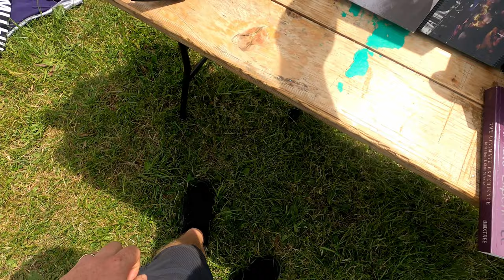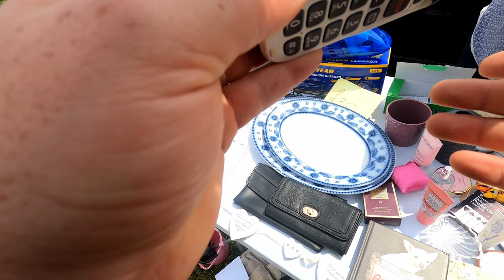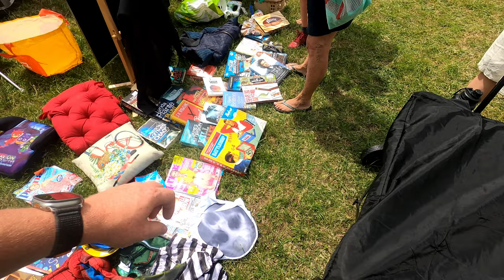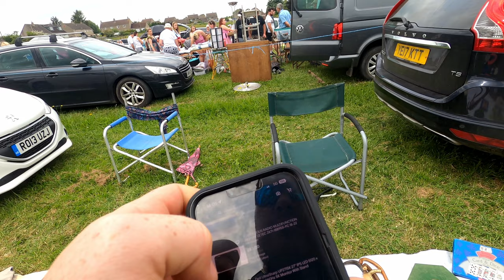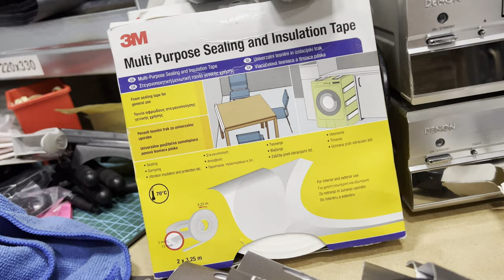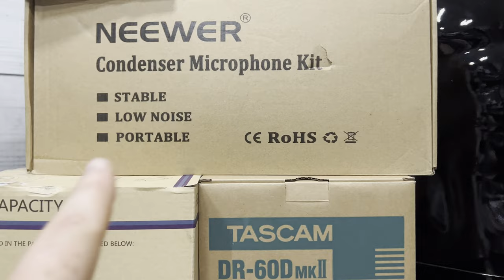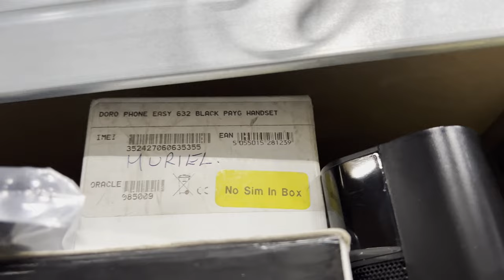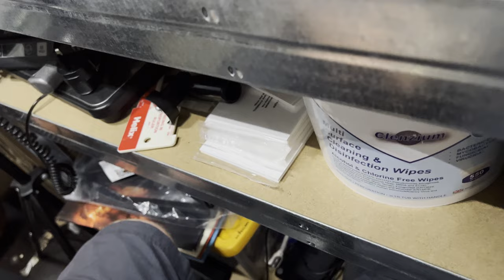Some Great Pickups - Live Sunday Bootsale Footage!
Pickups from Marksbury car bootsale 28/05/23.

Links to what i use:
2 DVD Side By Side Bubble Envelopes
Zebra Label Printer
4x6 Labels For Zebra